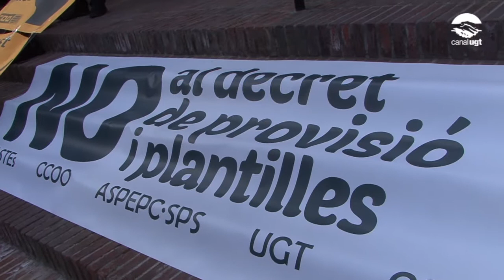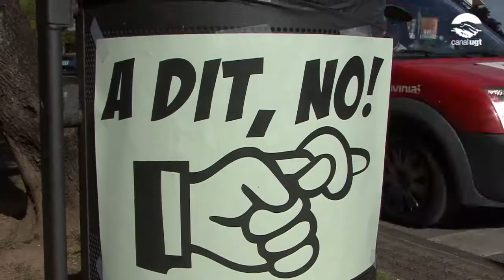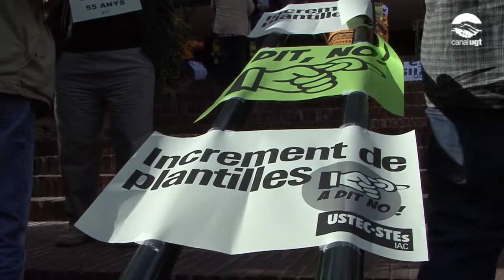Concentracions contra el nou decret de plantilles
FETE-UGT amb els altres sindicats d'ensenyamentes concentren davant la seu del Departament d'Ensenyament a Barcelona, i davant dels Serveis Territorials a Lleida, Girona i Tarragona per mostrar el rebuig total al nou Decret de Plantilles que està impulsant el Departament.